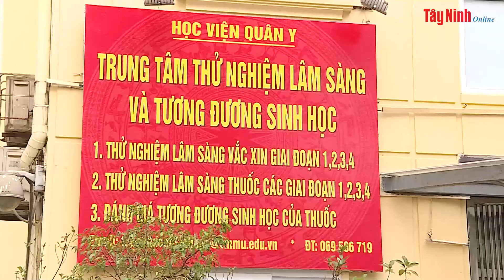Vaccine Nanocovax hiệu quả 52%